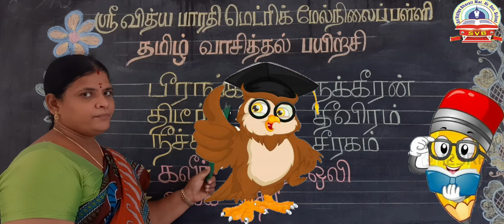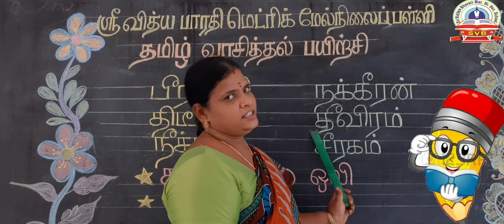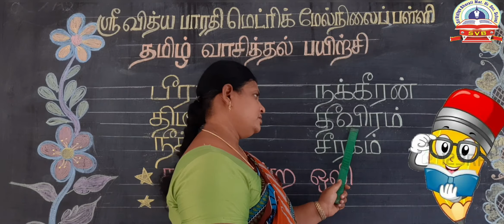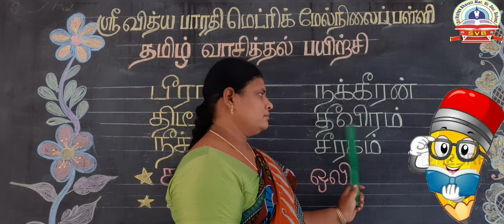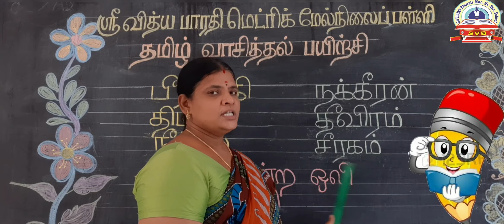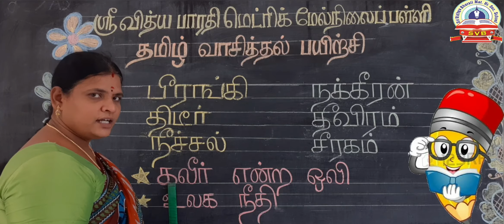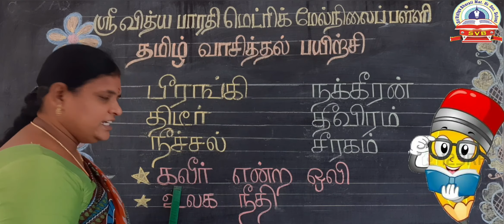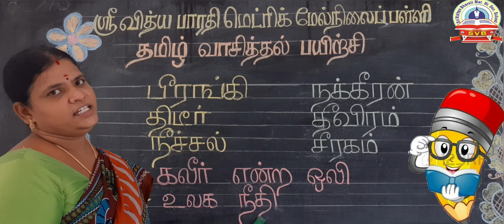SRI VIDHYA BHARATI MHSS, NEIKARAPATTI, SALEM 10 TAMIL WRITING#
SRI VIDHYA BHARATI MATRIC HIGHER SECONDARY SCHOOL, Neikarapatti, Salem 10 is one of the Top Schools in Salem that had established itself in grooming successful future citizens.  It has started Online classes now.  Warm up classes are going on for  UKG with Tamil Oral.  Let us enjoy oral with the children.